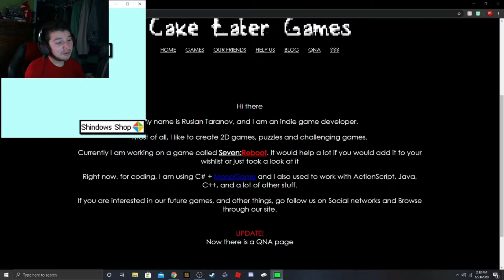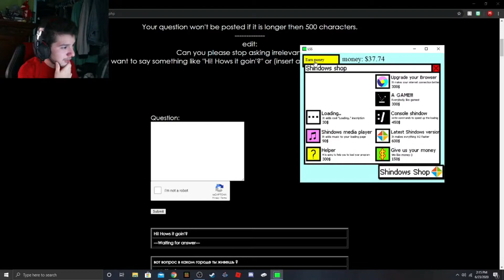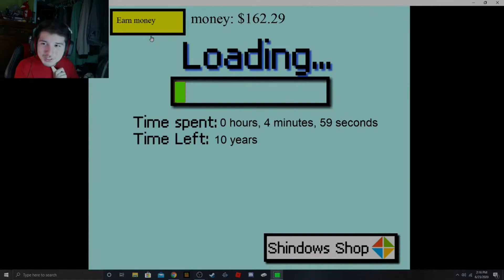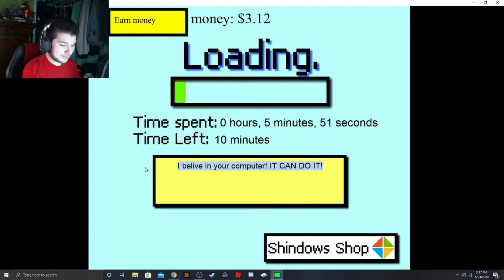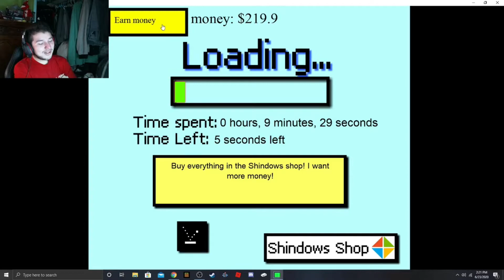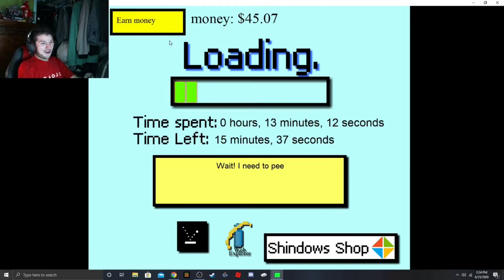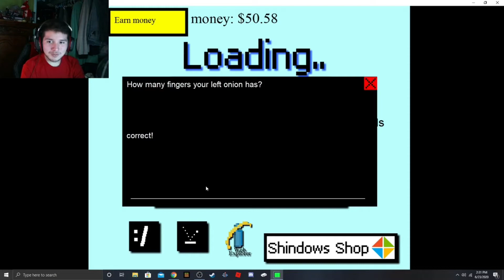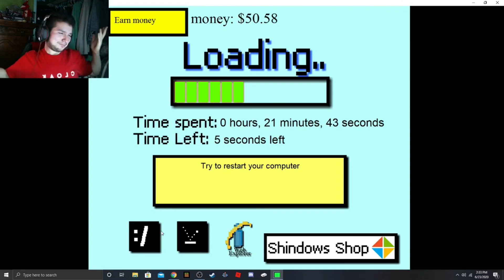Loading... | Loading Screen Simulator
Loading...

Incomplete (Muzzy Remix)

Composer: Alexandros Vlastaras
Composer: Anouk Hendriks
Music Publisher: Featherstone Music